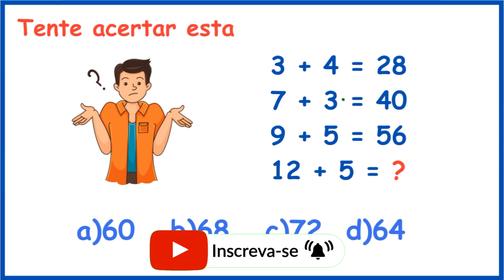Raciocínio Lógico: 'O número chave é 4' – Achei o pulo do gato!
✅Este não é um problema de matemática, é um teste de raciocínio lógico que engana muita gente. Afinal, por que 3 + 4 = 28?

Este vídeo revela o "pulo do gato": existe um número chave (o 4) que é usado para multiplicar a soma e desvendar o mistério. Acompanhe a solução completa para esta sequência lógica:
3 + 4 = 28
7 + 3 = 40
9 + 5 = 56
12 + 5 = ?

É um ótimo passatempo para testar sua mente e desafiar os amigos.

📌 CAPÍTULOS:
00:00 | O Problema (3 + 4 = 28)
01:09 | A Lógica (O Número Chave 4)
02:25 | Confirmação (9 + 5 = 56)
03:08 | Resolução (12 + 5 = 68)

00:00 - Apresentação do Problema
Introdução ao problema de raciocínio lógico envolvendo uma sequência numérica.

00:20 - Análise da Primeira Equação
Discussão sobre a primeira equação 3 + 4 = 28 e a lógica por trás dela.

01:00 - Teste da Segunda Equação
Verificação da lógica com a segunda equação 7 + 3 = 40 e identificação do número chave.

01:40 - Confirmação da Lógica
Confirmação da lógica de multiplicar por 4 após a adição com a terceira equação 9 + 5.

02:20 - Resolução da Última Equação
Aplicação da lógica para resolver a última equação 12 + 5 e encontrar o resultado.

03:00 - Conclusão e Resposta
Revelação da resposta correta como 68 e encerramento do vídeo.

🤯 Quer desvendar o segredo das sequências lógicas que caem em TODOS os concursos? Neste vídeo do Canal Missão Gabaritar, vamos mergulhar em um desafio intrigante de raciocínio numérico e revelar o método exato para identificar o padrão e chegar à resposta correta!

Aprenda a lógica por trás de '3 + 4 = 28' e descubra como o número 4 é a chave para resolver essa e outras questões. Se você busca uma explicação clara e passo a passo para gabaritar raciocínio lógico matemático, seu lugar é aqui! Prepare-se para fortalecer sua base e dominar as provas.

Descubra o segredo do número 4 e resolva qualquer sequência lógica numérica em segundos!

Assista agora e comece a gabaritar!